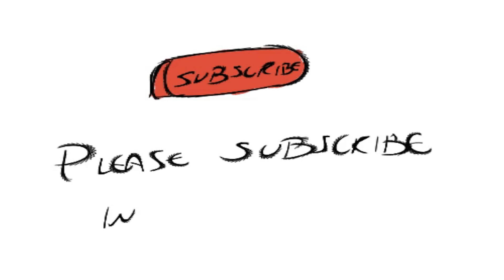FUNNY CARTOON A man and a woman in a restaurant...